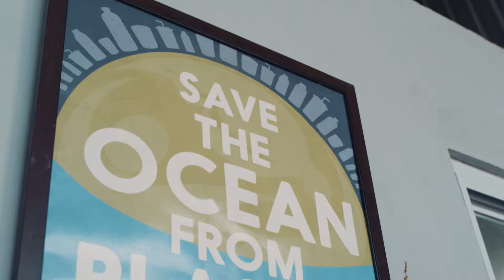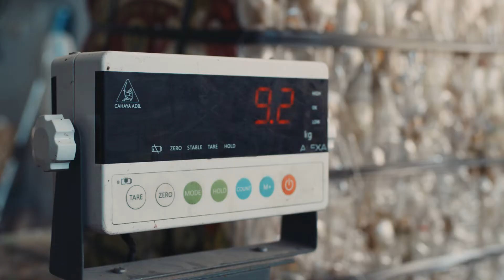SC Johnson & Plastic Bank: The 'Social Plastic' Rewarding a Community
Watch a new film exploring SC Johnson’s partnership with PlasticBank, an innovative social enterprise that builds recycling ecosystems in local communities to help fight plastic pollution, as well as providing income to local families in Indonesia and around the world.  ♻️

This film was produced for us by BBCStoryWorks Commercial Productions.

Be sure to follow our journey as we work towards a cleaner, more sustainable world: Facebook